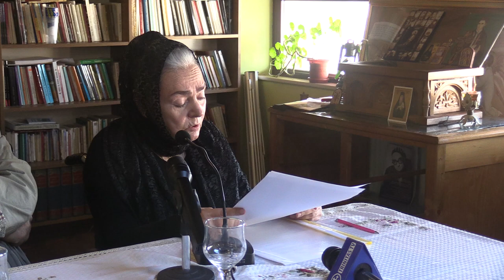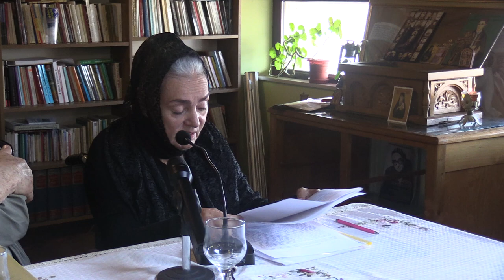(3) Prof. Steliana Tase - "Deținutul profet" - Ioan Ianolide (2018.05.10, Curtea Brâncovenească)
În data de 10 mai 2018 a avut loc la Curtea Brâncovenească (Constanța) lansarea de carte "Deținutul profet", de Ioan Ianolide. Invitați: ÎPS Teodosie al Tomisului, prof. Steliana Tase, Marcel Petrișor.

Printre participanții la discuție: ierom. Amfilohie Brânză, Alexandru Mihalcea și Gogu Cușa.

Mai jos, imagini și video de la eveniment, și înregistrarea audio a întâlnirii.